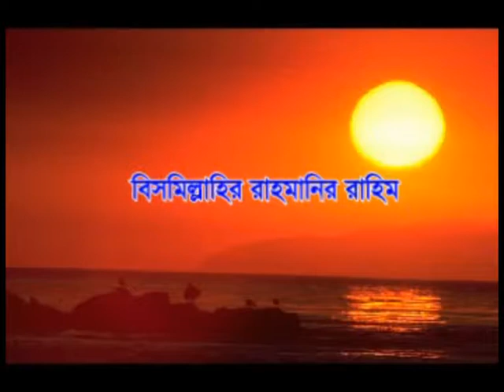Waz Mowlana Mustak Ahmed Muzahidi-Nabir Ashol Prem In Sonnartek Ctg ICB Islamic Media 01711-572378